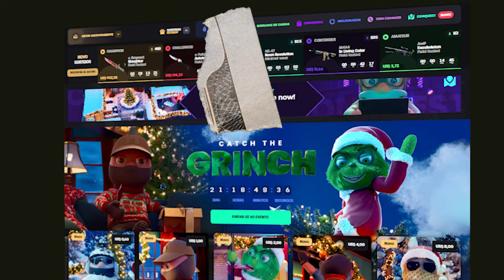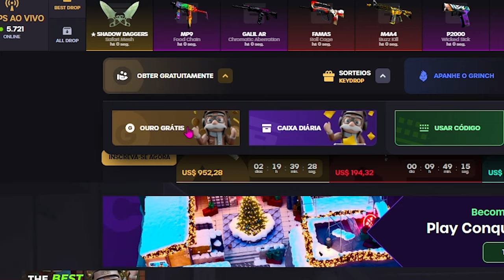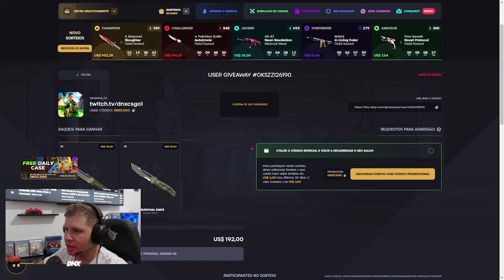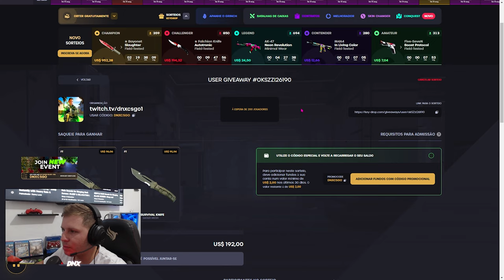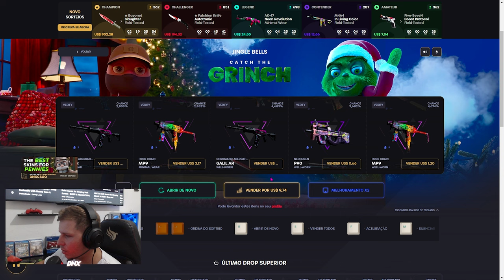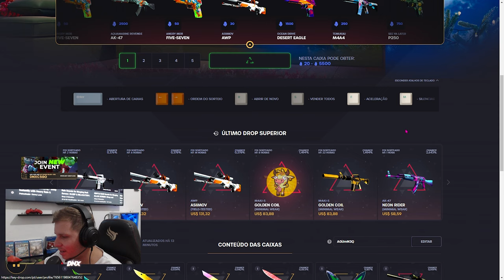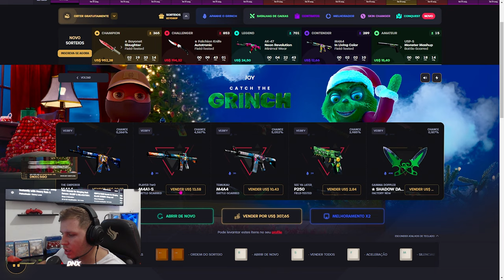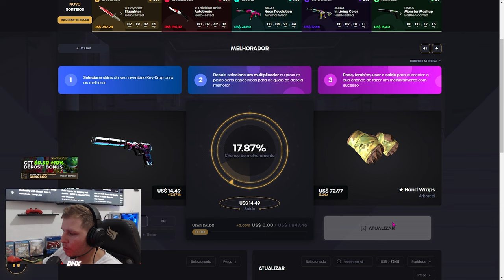COMO GANHAR MUITAS SKINS e FACAS de GRAÇA no KEYDROP NATAL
Hoje vamos aprender como ganhar skins e facas de graça no keydrop em 2023 em especial de natal